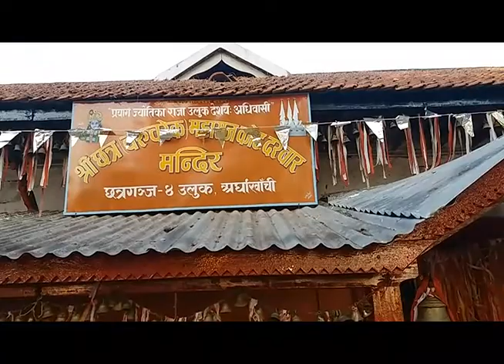Arghakhanchi Chhatra Maharaj ko Mandir Part A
Arghakhanchi Ko Arghatosh ko  Chhatra Maharaj ko Mandir